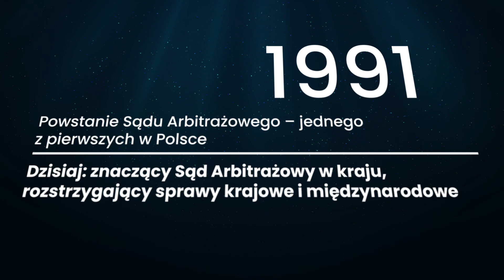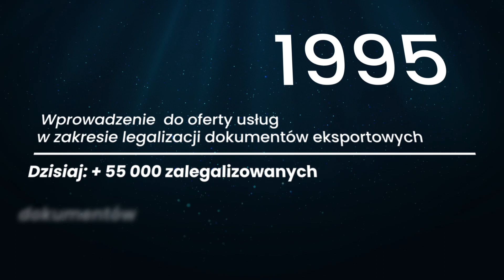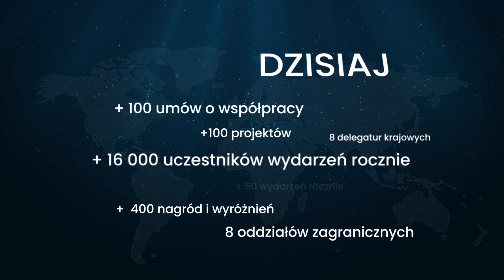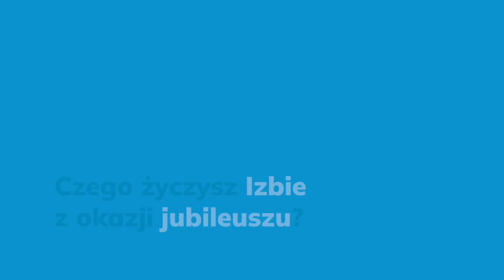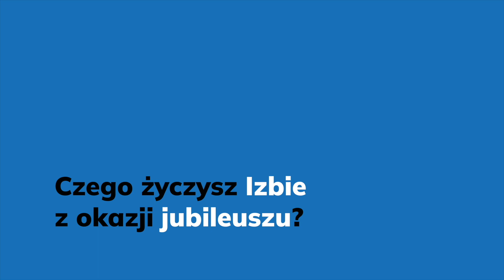Podsumowanie 30 lat Regionalnej Izby Gospodarczej| Życzenia Parterów